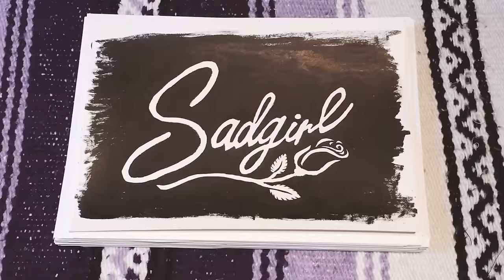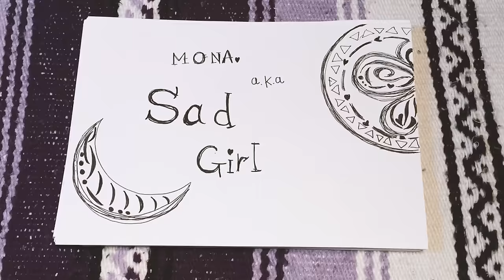MoNa a.k.a Sad Girl - Sadgirl [Music Video]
2017 MoNa's New Song "Sadgirl / MoNa a.k.a Sad Girl"
*YouTube ONLY

▶︎ Video Editing & Direction: MoNa
▶︎ Video Shooting: tanindon
▶︎ Video Location: Kanagawa